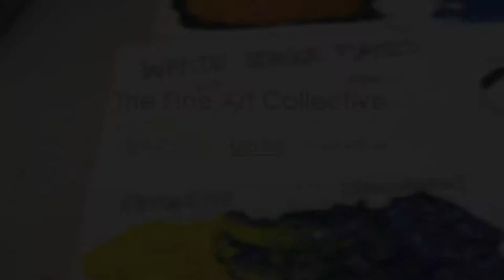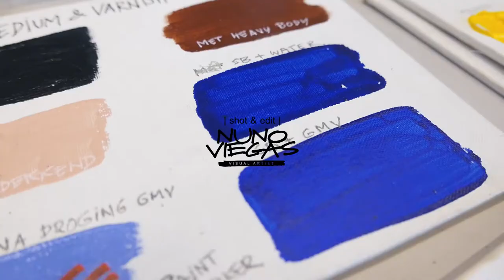TFAC Clinic Acryl Mediums GLR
Middels een clinic van The Fine Art Collective doe je in enkele uren inzicht op over het gebruik van materialen of technieken op het gebied van kunst.

Een clinic acrylic mediums geeft bijvoorbeeld een blik op de mogelijkheden om de eigenschappen verf aan te passen.
Essentiële materiaalkennis voor een schilder, die met acrylverf werkt en nodig om het materiaal waar je mee werkt te kunnen begrijpen.

Tijdens een clinic Acrylic Mediums door TFAC op het Grafisch Lyceum Rotterdam hielden we een sessie waarbij er uitleg werd gegeven over de werking en mogelijkheden van acrylmediums
In teams werden daarna de verschillende groepen onderzocht en uitgetest, waarna er vrij werk gemaakt kon worden gemaakt met opgedane ervaring.

32 soorten mediums verdeeld onder  vloeibare mediums, gelmediums, effectmediums, textuurgels en additieven kwamen voorbij.